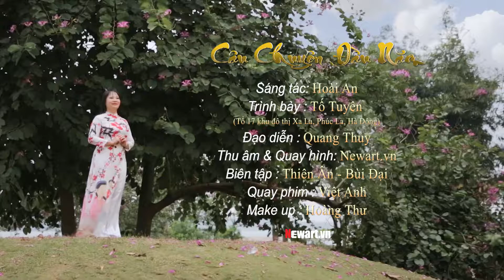Câu chuyện đầu năm - Tố Tuyên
NEWART.VN Chuyên THU ÂM - PHỐI KHÍ - QUAY HÌNH

Địa chỉ: Số 21 Ngõ 18 Lương Ngọc Quyến - Hà Đông (Khu tập thể trường Đại Học sư phạm nghệ thuật Trung ương km9 + 200 Nguyễn Trãi - Thanh xuân - Hà Nội)